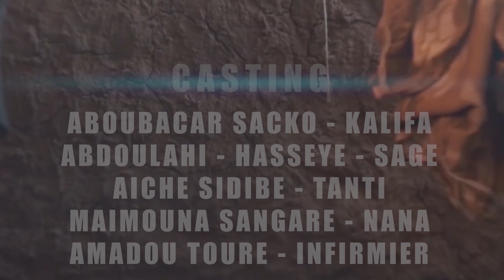Série - ADA - l'orpheline - Épisode 21 - Saison 1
🛑EN DIFFUSION LES LUNDI ET VENDREDI À 17H30 GMT sur la chaîne YouTube Bouctou tv

La quête d’une figure paternelle
ADA se bat contre vents et marées pour découvrir la vérité .